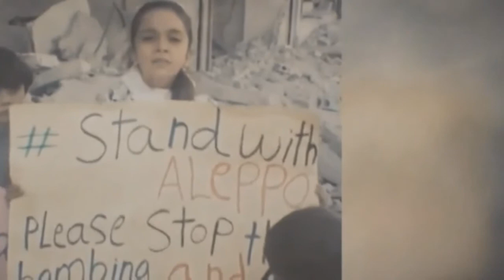Got Gas??? No!!! Got a Lie for War??? Yes!!! S.O.B.s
WTF!!! Stop this Shit now!!! I'm doing my part to get this news out.
With two radio shows.
Saturdays 11 am to 3 pm  and 6 pm to Midnight est.
Tuesdays 8 to 10 pm est.